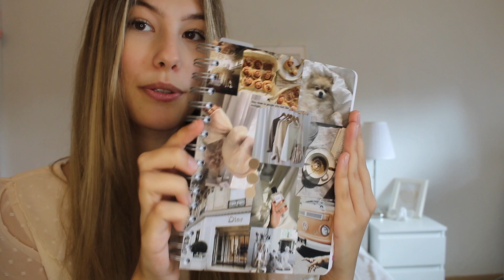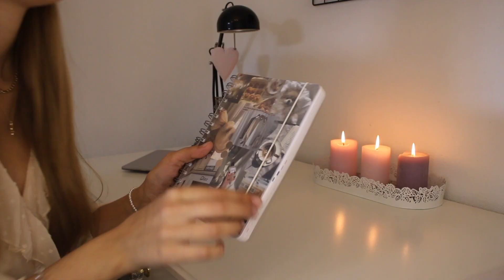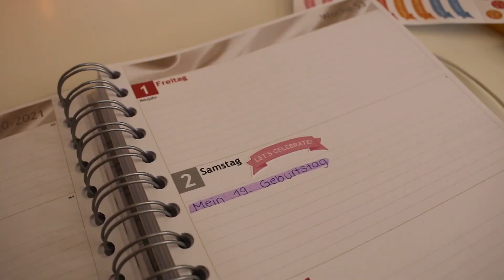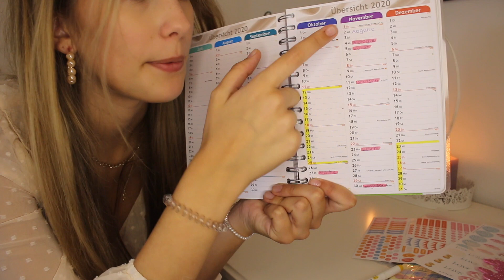VERLOSUNG // Kalender Organisation I Shalina Chantal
Kamera: Canon Eos 70D
Schnittprogramm: iMovie

Neue Videos:
Donnerstag & Sonntag jeweils um 15:00 Uhr